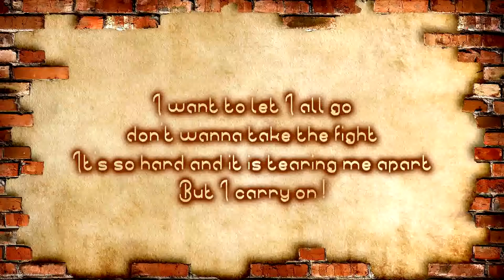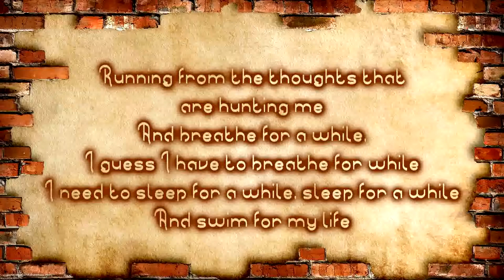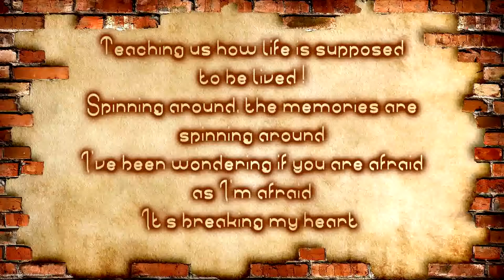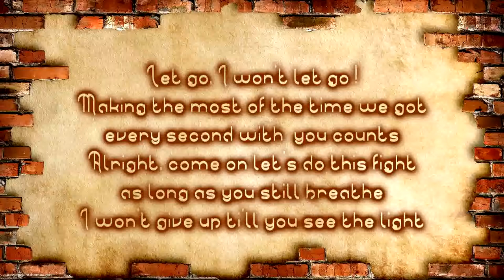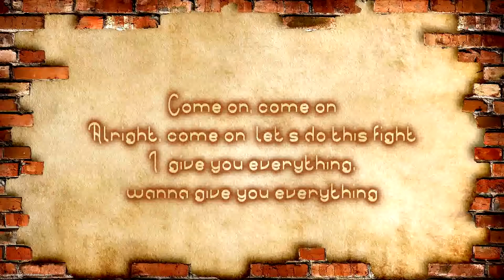Tears Of A Fallen Hero - Until The Last Breath [Lyrics on screen]